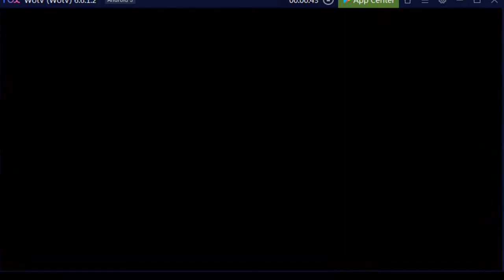[FFBE: WotV] Final Fantasy IV EX1 (Auto)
All quest mission using f2p squad.

Lucia for easy chain. No need to take precaution about the status ailment from the enemy boss if you can kill it within 3 turns. No need to worry about the treasure chests on the field.